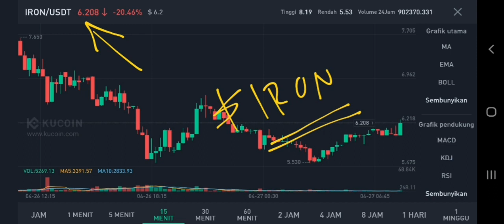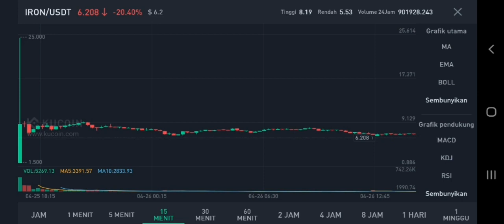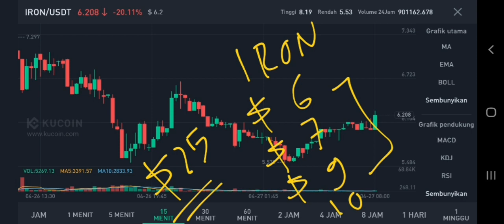IRON COIN TO THE MOON‼️ IRON FISH PRICE PREDICTION GOING TO $25 IS REAL⁉️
iron coin pump